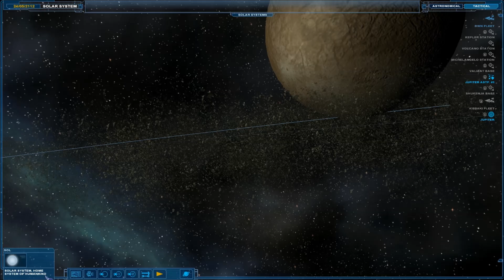Nexus: The Jupiter Incident - Part 2 - Saving The Angelwing (twice!)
I play another couple of missions, this is still early stages in the game and lead to an event that puts Marcus Cromwell & his crew a long way from Jupiter, in fact a long way from everything they've known.